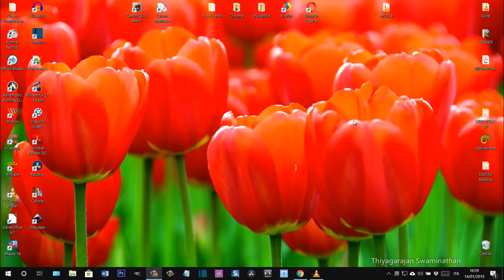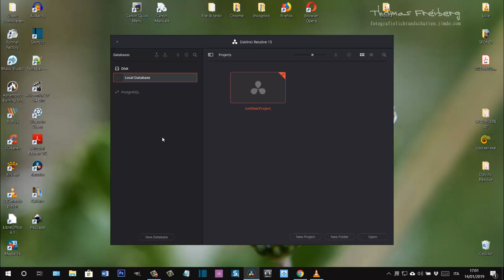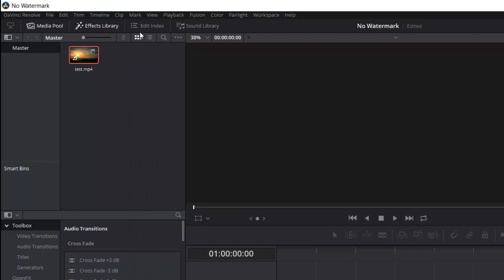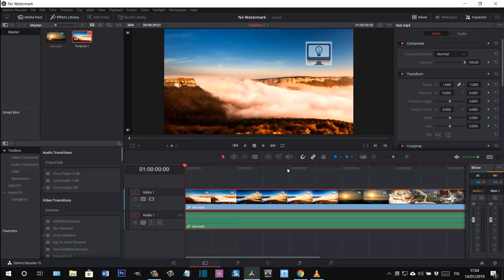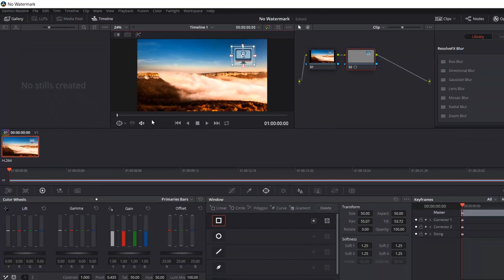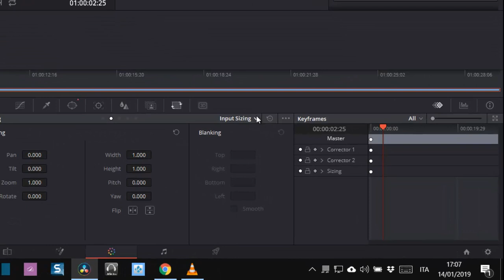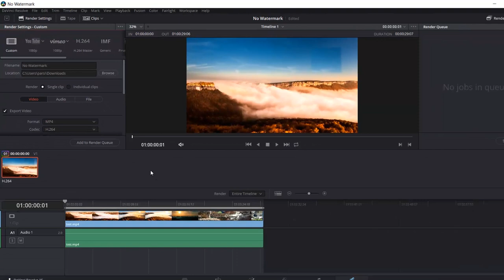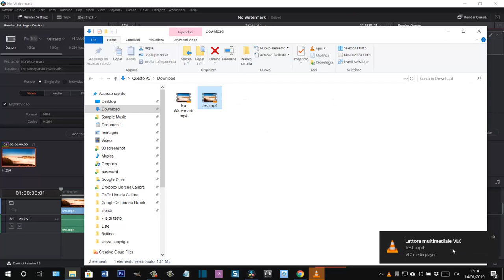Come nascondere watermark nei video con DaVinci Resolve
Nascondere watermark o filigrana con DaVinci Resolve
gratuito e multipiattaforma.
Il post testuale può essere consultato in questa pagina web